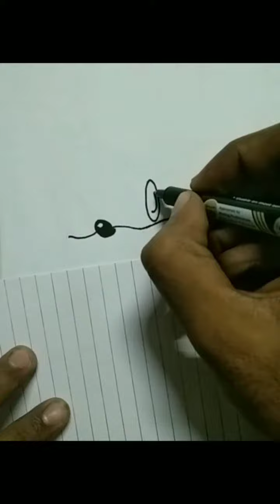How To Draw Sonic [Easily]🔥🔥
He guys, this drawing for beginners you learn this video how to draw sketch. I want to share my drawing with you all.Pls support me👋👋